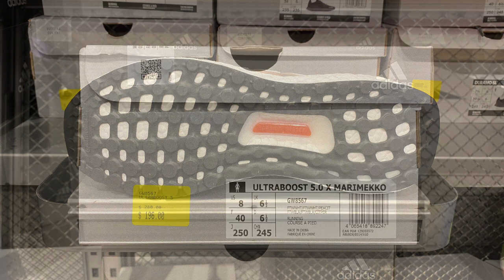Adidas Ultraboost 5.0 X Marimekko (Cloud White/Cloud White/Pearl Citrine) - Product Code: GW8567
A quick look at the Adidas UltraBoost 5.0 X Marimekko Women’s Running Shoes in Cloud White/Cloud White/Pearl Citrine colorway which was on sale for AU$ 138 (normally retails for AU$ 280) at Adidas Outlet Harbour Town Adelaide, South Australia. Product Code: GW8567